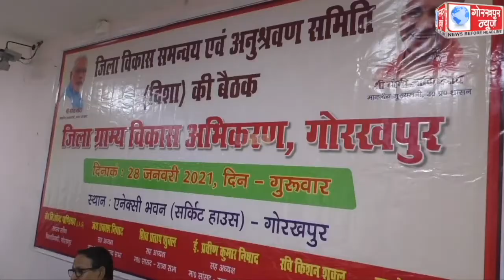बांसगांव सांसद की अध्यक्षता में सम्पन्न हुई जिला विकास समन्वय एवं अनुश्रवण समिति की बैठक,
बांसगांव सांसद की अध्यक्षता में सम्पन्न हुई जिला विकास समन्वय एवं अनुश्रवण समिति की बैठक, शासन की योजनाओं को अंतिम व्यक्ति तक पहुँचाने के लिए अधिकारियों को दिए निर्देश।।